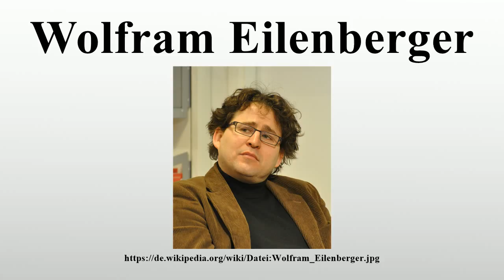Wolfram Eilenberger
Vielen Dank für Ihre Unterstützung:

Wolfram Eilenberger (* 7.August 1972 in Freiburg im Breisgau) ist ein deutscher Publizist und Philosoph.

Bild-Copyright-Informationen
Urheber Info: Soppakanuuna